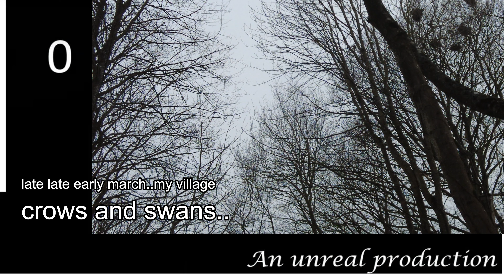Early March in the village..thursday 10th 2022